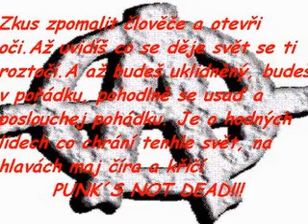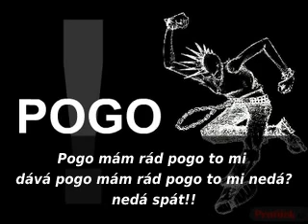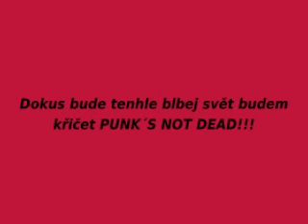WerunQa and Lukášek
PUNK´S NOT DEAD